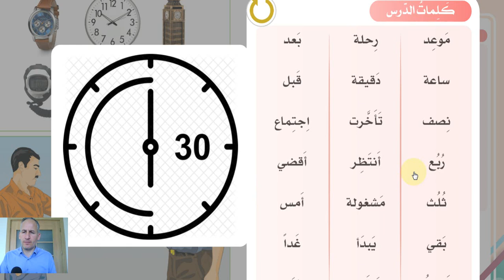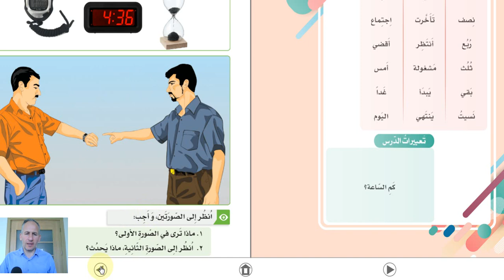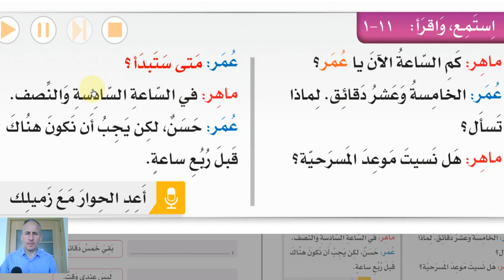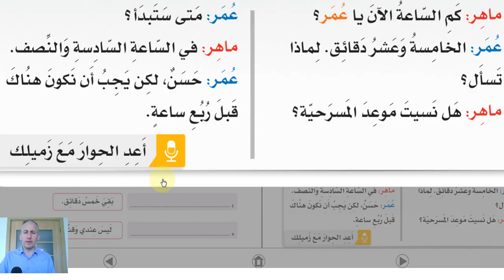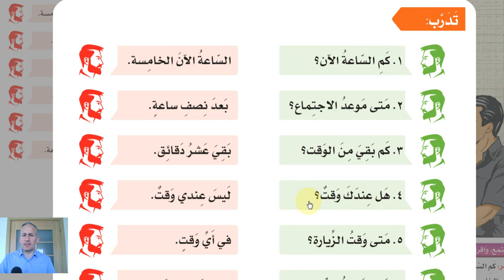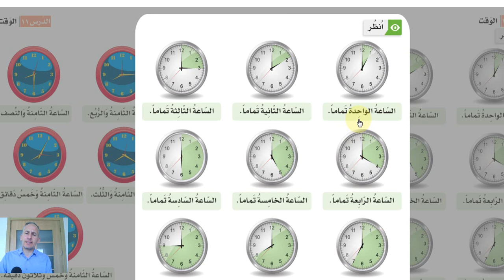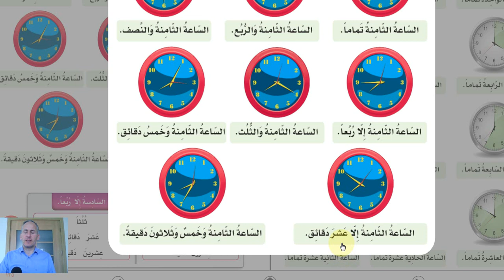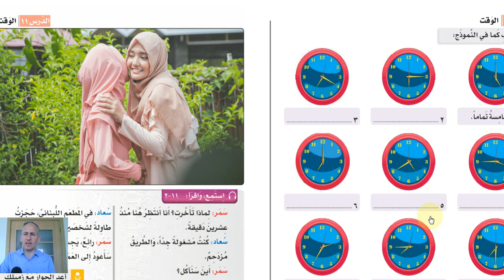İSMAİL HOCAYLA ARAPÇA 21, Silsiletül Lisan,1.Kitap 11.Ünite 1.Ders